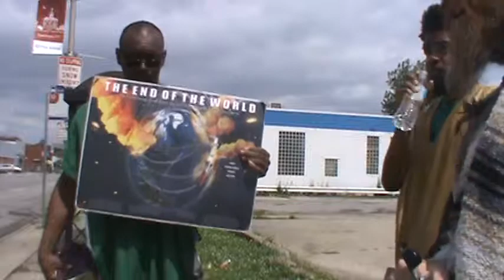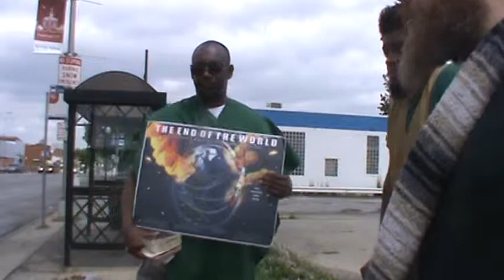PT1 TOTAL DESTRUCTION IS THE ONLY SOLUTION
THE LORD FITTIN TO BRING FIRE TO THE EARTH